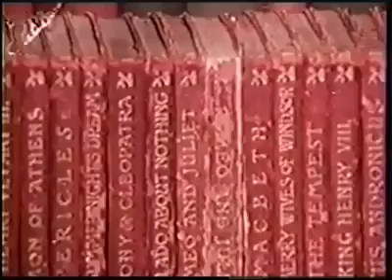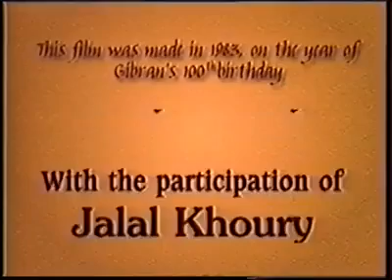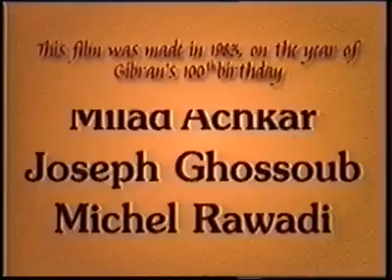Gibran Khalil Gibran Museum in Bsharre 1983